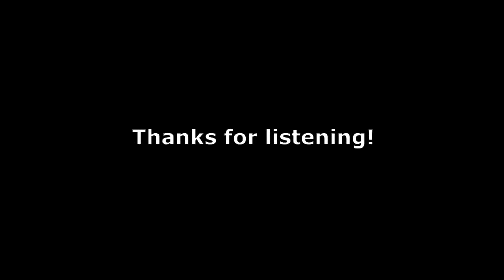Cataret Brook (original piano rag)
Composed 2022 by Andrew Tessman, Tessmanmusic.com
Dedicated to a friend, a master of modern ragtime, Dr. Jacob Adams.

00:00 A theme
01:06 B theme
01:42 A reprise (with countermelody)
02:42 C theme
03:41 A reprise (inverted theme)
04:13 B reprise ("full orchestra")
04:47 A reprise (melody in inverted canon)
05:20 D (coda)

Jacob and I both grew up in Minneapolis, Minnesota (USA). Over the years we have shared numerous compositions with each other, Jacob having written many rags (among other works), myself mostly fugal works and for organ. Jacob often expressed interest to see how I would fare at composing a rag, and here is my response to his challenge.

Cataret Brook does not follow the traditional form of a rag (AABBACCDD), but instead has a more symmetrical construction of ABA C ABA D with occasional measures of transition in between, D here being a short coda. Unlike most ragtime works, the harmonic language is very conservative, with the exception of the C section.

The piece was written during the period of my life where I was working in Germany while pursuing further studies in Liège, Belgium. There is no real world place called Cataret Brook, rather the name is a linguistic pun. In French the word 'quatre' means the number four and 'arrêt' means the noun stop/halt. Spoken together, one creates the German word 'Vorhalt', the musical term for suspension. Although the piece is not abundant in suspensions, they are my favorite moments in the countermelodies accompanying the reprises of the A theme. Additionally the German word for brook is shared with the name of none other than my favorite composer: Bach.

The piece was premied by Dr. William McNally on 27 May, 2022 during the New Rag Contest, part of the Old-Time-Piano Contest and Festival in Oxford, Mississippi (USA).